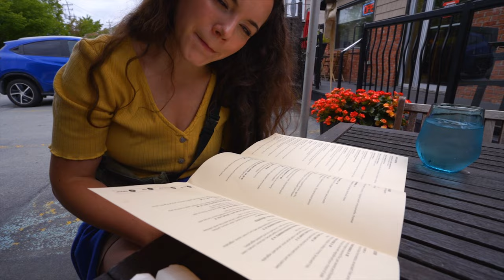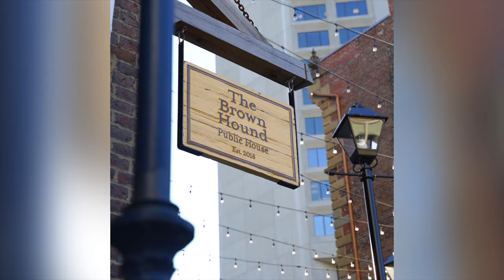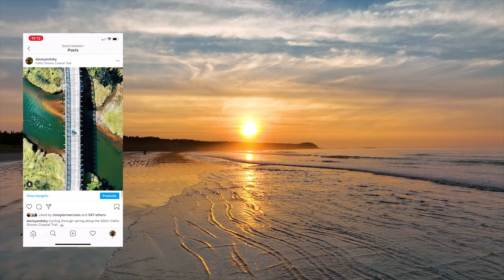St Peters, Shubie Canal, Halifax, Gravity Luxury Domes, Tiny Houses & More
A lot of stuff happened in August but it was difficult to vlog it so here's a recap of our travels!

Chapters
00:00 St Peters
00:26 Dartmouth
00:51 Kayaking Shubie
02:02 Lock 5
02:17 Coldstream
02:47 Gravity Luxury Domes
04:48 Freize And Roys
06:02 Sweet Spot Chocolate Shop
06:50 Dartmouth again
07:12 Lock 6
07:30 Rob Bitar's
08:28 Tin Shop Museum
08:49 Mabou
09:10 Halifax
10:29 Tiny Houses
10:48 Blueberry Jam
10:52 Skylar's Vlog
12:33 Newfoundland
12:54 Outro

August Recap, St Peters, Shubie Canal, Halifax, Gravity Luxury Domes, Tiny Houses & More